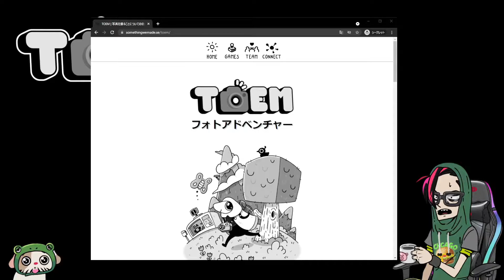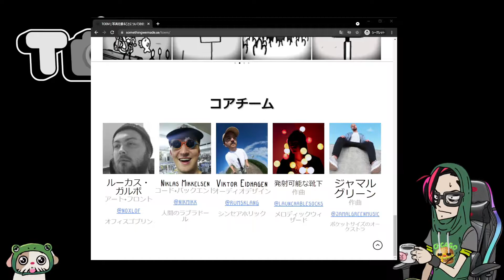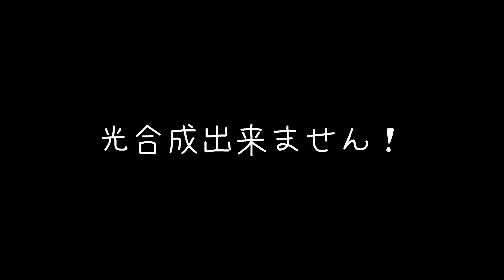母ちゃん・・オレ・・篠山紀信になるよ！カメラ片手に不思議な世界を大冒険！【TOEM】DEMO版 単発実況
【steamオススメゲーム紹介】
癒しの音楽、変わり者の住人達。
カメラを通して問題を解決しながら、不思議なTOEMの謎を解き明かそう！
癒し系パズルアドベンチャー。